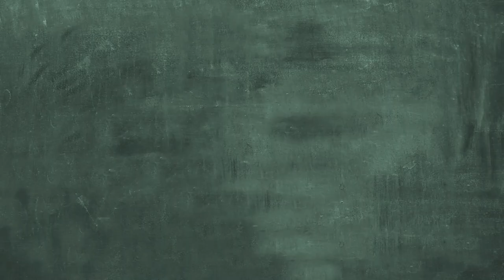TV30 Caricom Development Fund